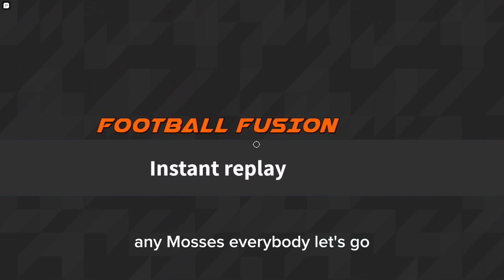Chiefs vs Lions Prediction Game in Roblox Football Fusion 2! Week 1 NFL